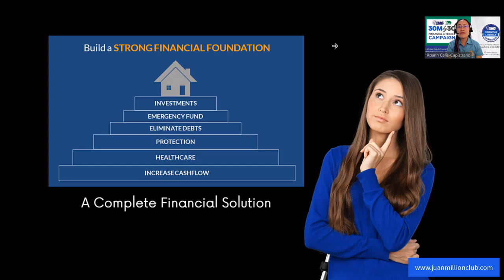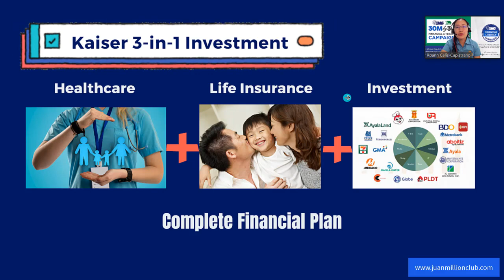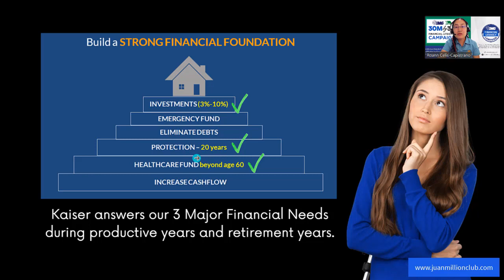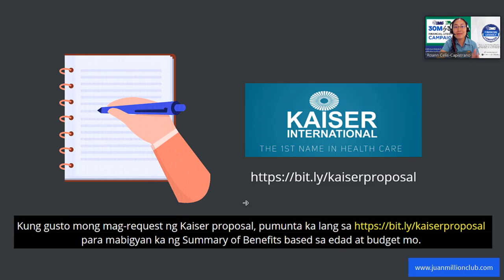Kaiser Healthcare for ages 41 to 50